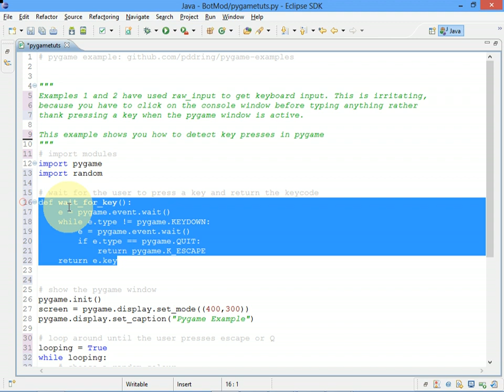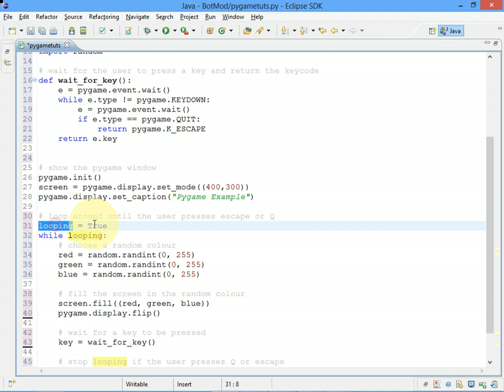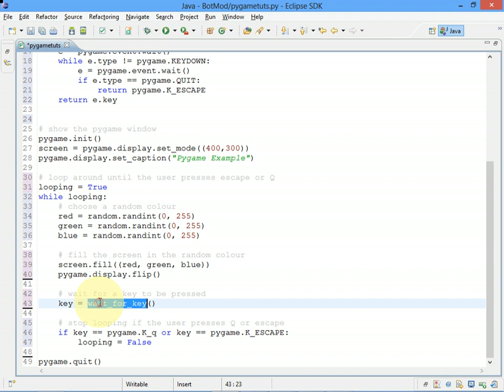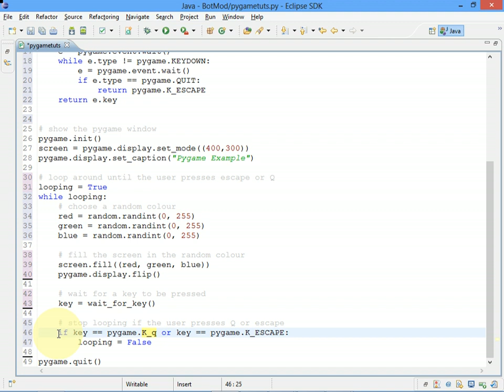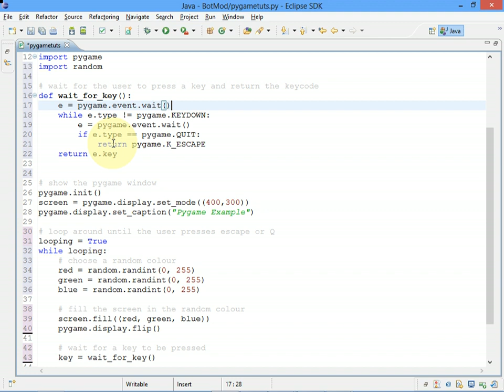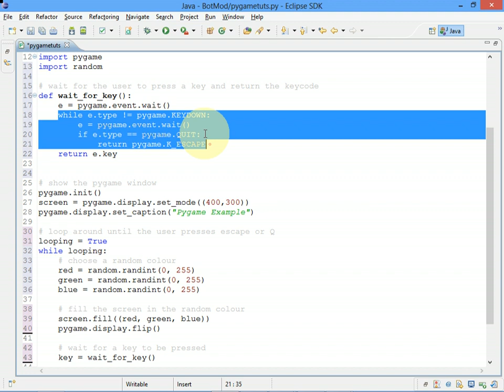Pygame examples 3: Detect when a user presses a key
These videos are designed for school students with some experience of writing text based programs in python who want to start making games in pygame.

This example shows you how to do something similar to raw_input() in pygame so you can detect individual key presses